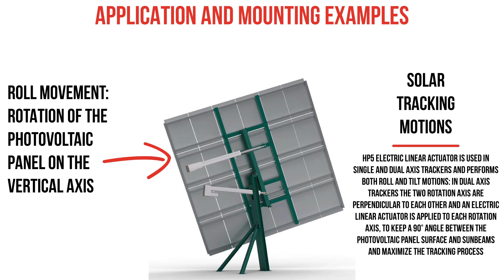“Go green” with HP5, the new MecVel electric linear actuator at the service of solar trackers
HP5 electric linear actuator is the most performing and tailored solution for roll and tilt motions on single and dual axis solar trackers, which are systems offering the best efficiency in terms of energy conversion: up to +50% if compared to a fixed photovoltaic plant.

Discover all the benefits this reliable product can provide to the renewable energies industry reading the full article